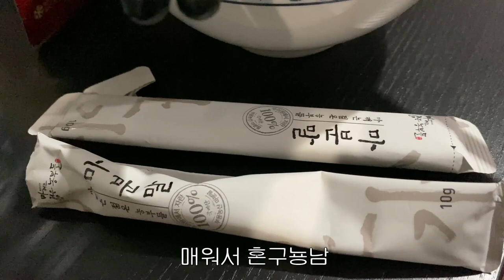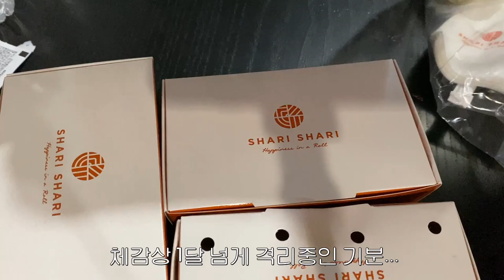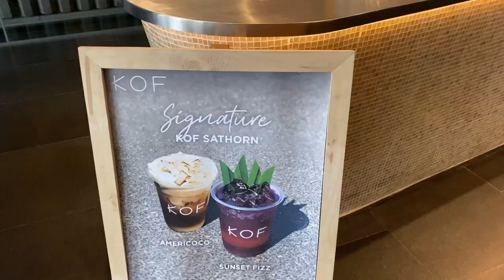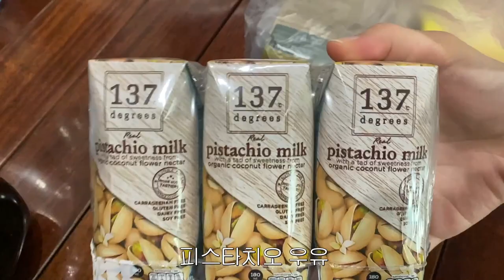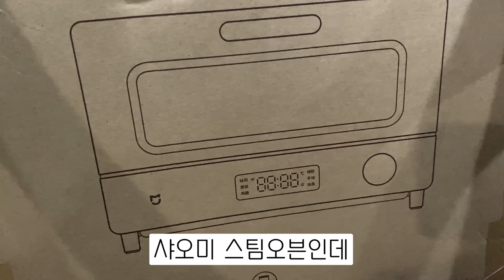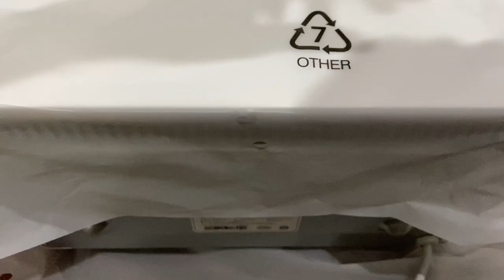🇹🇭 코로나로 태국 방콕 방구석에 갇힌 한 인간의 🍲 먹방 일기 vlog ft. 샤오미 스팀오븐 | สั่งอาหารกาหลี grab, foodpanda, linemen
☑️ 화질을 1080p로 설정하시면 더 선명하게 감상하실 수 있습니다!
☑️ You can watch better quality of video if you set it as 1080p

안녕하세요! 영상을 오랜만에 올리는 느낌이네요..
코로나가 너무 심해져서 거의 집에만 있다보니 찍어 놓은 영상이
밥밖에 없더군요. ㅋㅋㅋㅋ
뭔가 다채롭고 핫한 장소들 많이 찍어서 보여드리려고 했는데...
방구석 먹방 일지 밖에 보여드릴 게 없어서 뭔가
죄송하네요...ㅠㅠㅠㅠ ㅋㅋㅋㅋㅋㅋㅋ
코시국이 진정되면 꼭 다양한 장소들 보여드릴게요!!!

태국은 현재 하루 확진자 계속 2천명 넘게 나오고 있고..
병실도 모자라는 상황이라 갑자기 상황이 심각해졌어요 ㅠㅠㅠ
방콕은 2주간 세븐일레븐도 10시면 문을 닫고
사람들이 많이 모이는 장소는 문을 거의 다 닫아요 ㅠ
마스크 사용도 우리나라처럼 (드디어) 의무화가 되었어요!
빨리 이 시국이 진정되고 많은 사람들이 아프지 않았음 좋겠네요 ㅠㅠ

구독자 여러분들도 항상 건강하시고